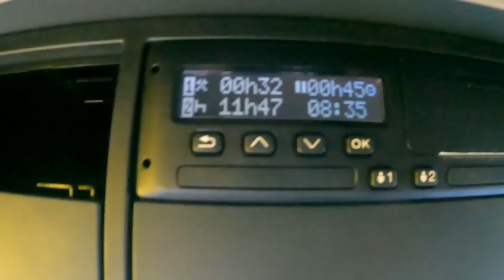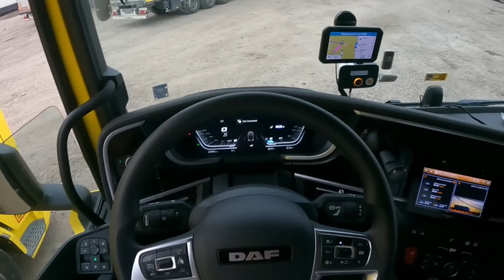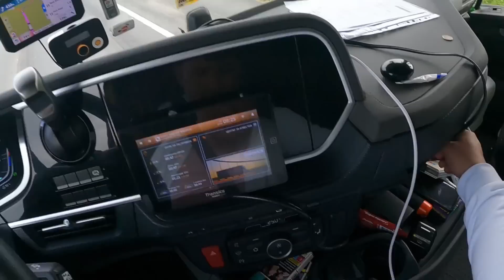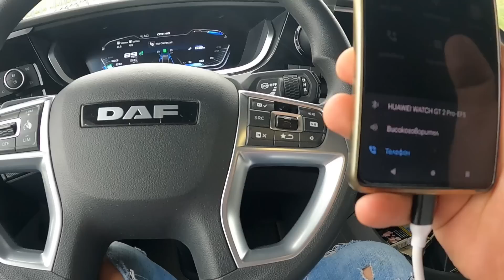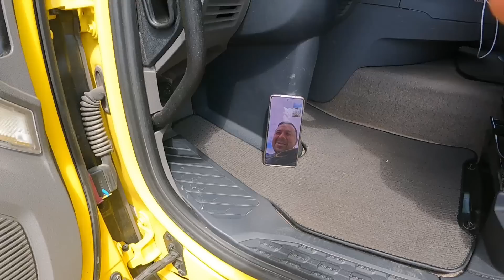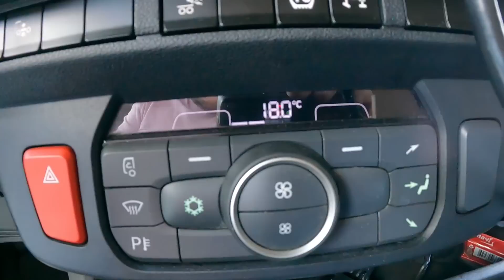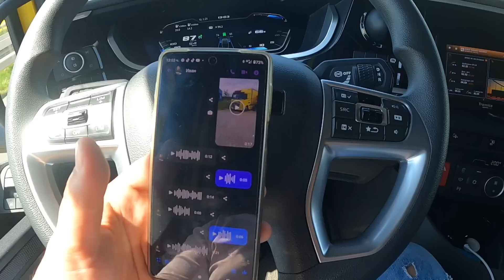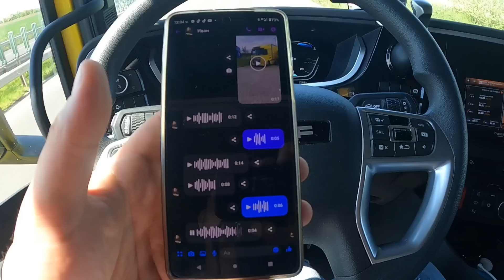Оказа се, че не работи печката на Дафнята | Denis Kadirow TruckVloger